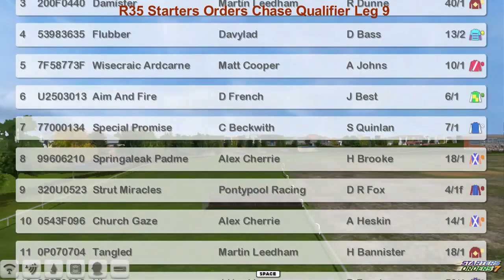NH WK11 R35 Starters Orders Chase Qualifier Leg 9